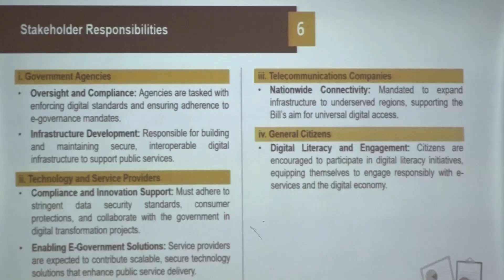Awon to leekan se apero agbeyewo aba ofin oro aje digita ati isejoba lori ayelujara todun 2024 nipin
Awon to leekan se apero agbeyewo aba ofin oro aje digita ati isejoba lori ayelujara todun 2024 nipinle Ogun